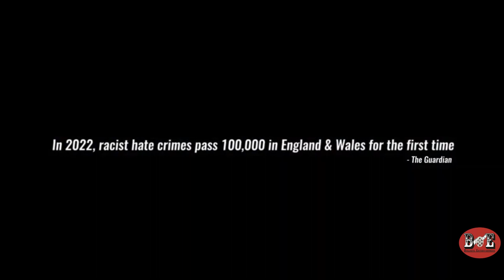ওটিটির সেরা বাংলাদেশি সিনেমা-২০২৩ । Best Bangladeshi Movies in OTT in 2023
দেখে নিন ২০২৩ সালে ওটিটিতে মুক্তি পাওয়া সেরা বাংলাদেশি সিনেমাগুলো নিয়ে আমার এই বিশেষ বার্ষিক টপচার্ট।